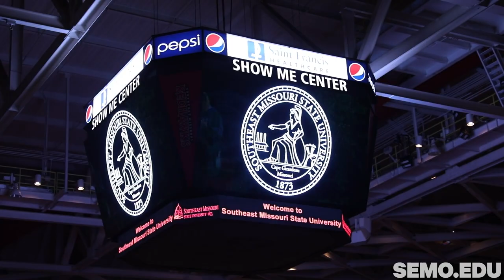150 Years of Graduations - SEMO 2023 Spring Commencement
Southeast Missouri State University celebrated the graduation of 1,414 spring and summer graduates on Saturday, May 13, 2023, at the Show Me Center. We are so proud to see another class cross the stage and become Southeast alumni.